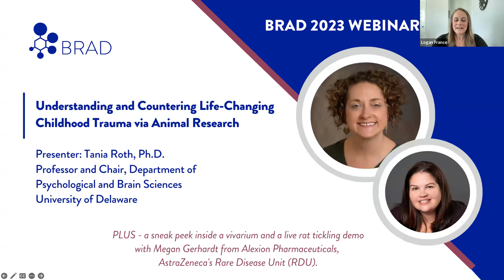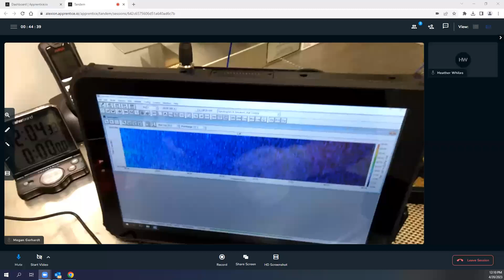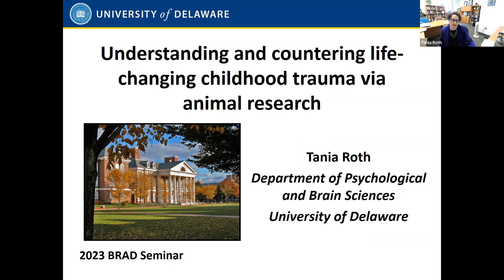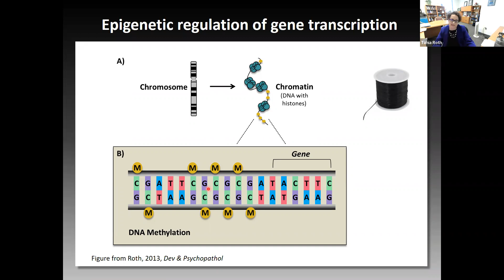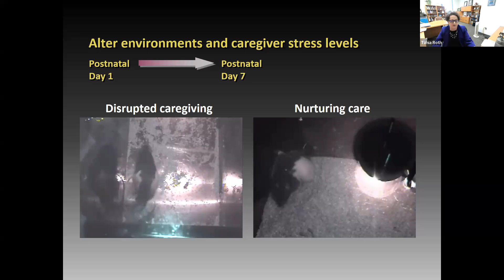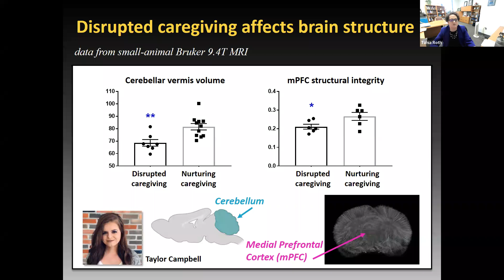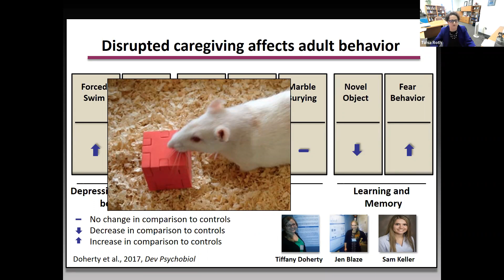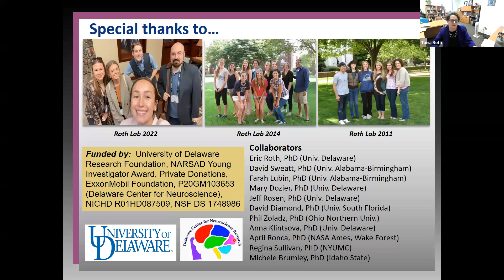2023 BRAD Webinar Understanding and Countering Life Changing Childhood Trauma via Animal Research